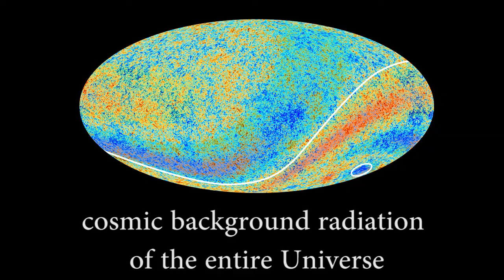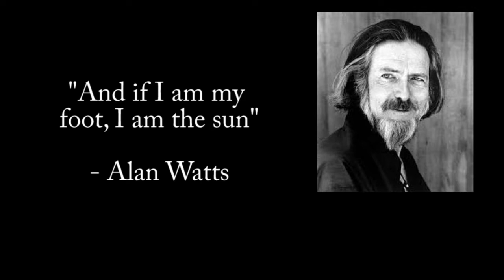Are you a cosmic ripple in the Universe like a droplet in the Ocean?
You may not be what you think you are, this crazy idea that somehow you are the whole Universe, just might be a reality.
End credit music by – Bendsound, song title- Little planet
Intro voice credit. T.J.Ruty